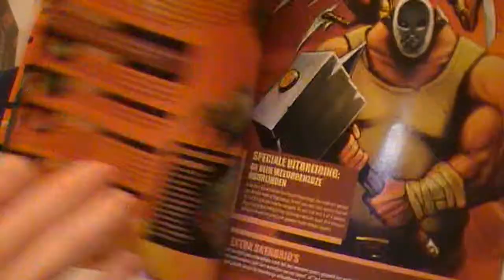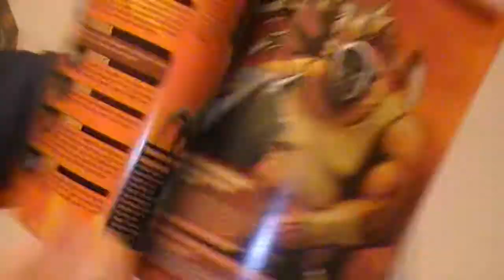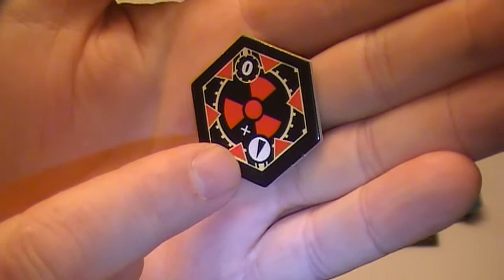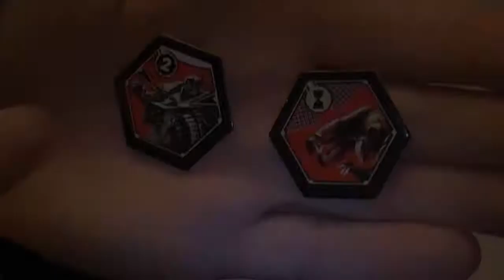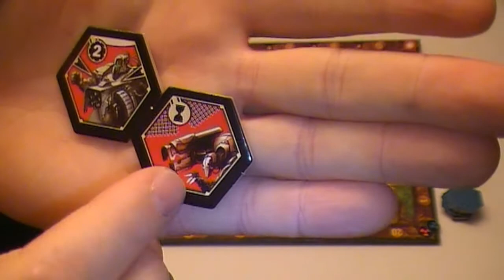Neuroshima Hex (NL)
Uitleg & Review van het spel "Neuroshima Hex!", uitgegeven door Portal Productions, door Nox' Spellenzolder.
2-4 Spelers
40 Minuten Speeltijd